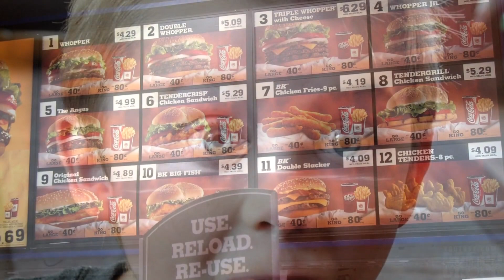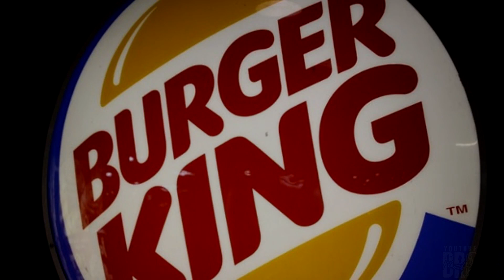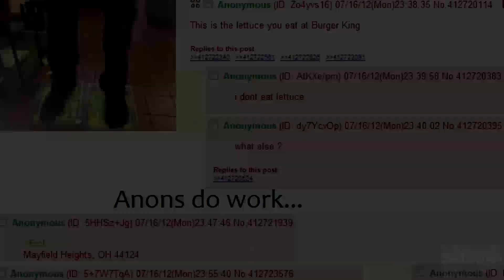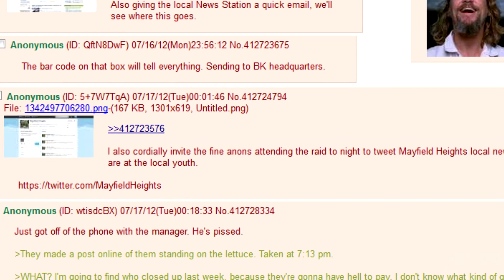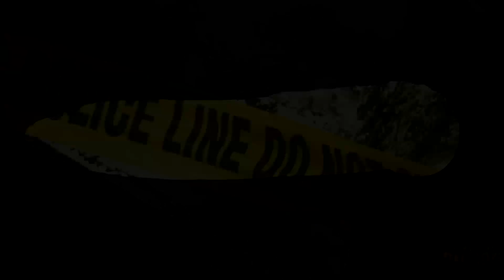バーガーキング食内に七つの一番嫌な見つけられてしまった物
この動画が©ドロスから承認されました。

マクドナルドだけに事故が行われません。

皆様、御機嫌よう！

今回はまたファンダブをアップロード致します！

これはベネズエラ人の有名なユーチューバーのドロス(ドロッス - Dross)の動画の日本語音声です！

あたしはドロスにこの動画を承認して頂いて、お礼を申し上げます！

この動画をしちゃって、あたしの日本語はまだまだですよね～
頑張りましたのに、アクセントや発音や文法などはまだ可笑しいと思いますの。（笑）

皆様、どうぞコメントを書いて下さいませ！

ご覧になって頂いて、ありがとうございます！